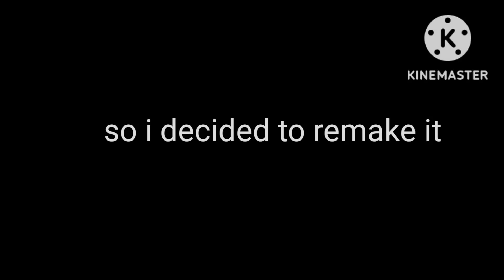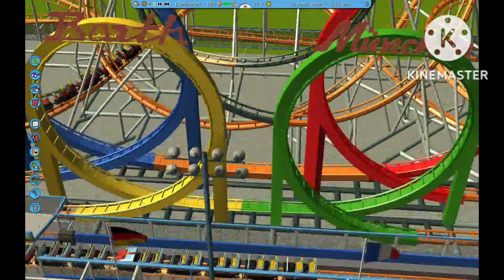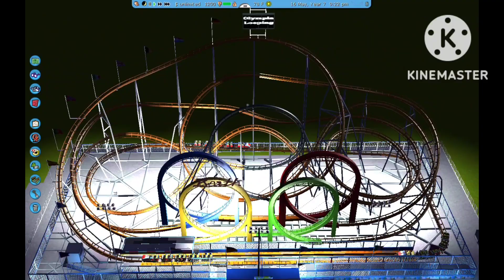Rollercoaster Tycoon 3 - Oktoberfest 2022 (REMADE V2) [RCT3/V2]